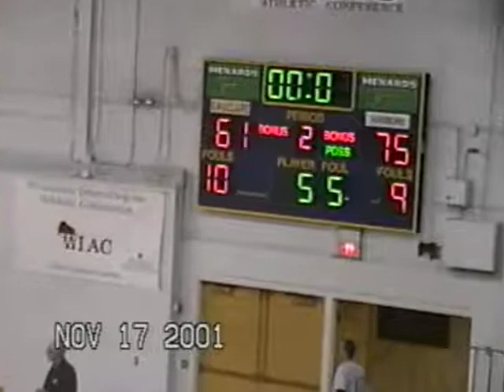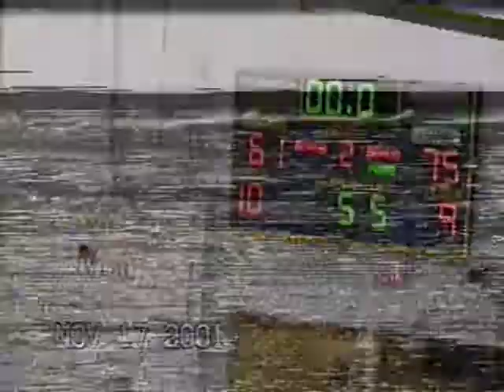Men's College Basketball: Augsburg at the University of Wisconsin - Eau Claire (2001-11-22)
A recording of a basketball game between Augsburg College (now Augsburg University) and the University of Wisconsin - Eau Claire on 2001 November 22.

Digitized from a VHS tape on 2019 January 22.

Identifier: RG 15.1.m.02.VHS.062